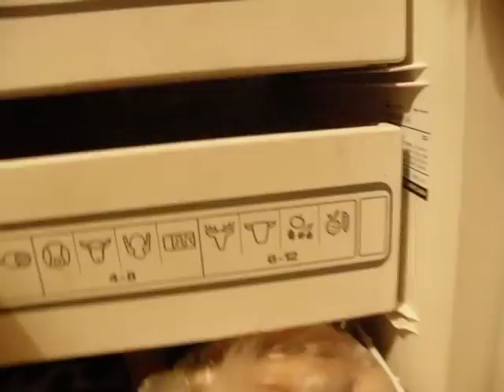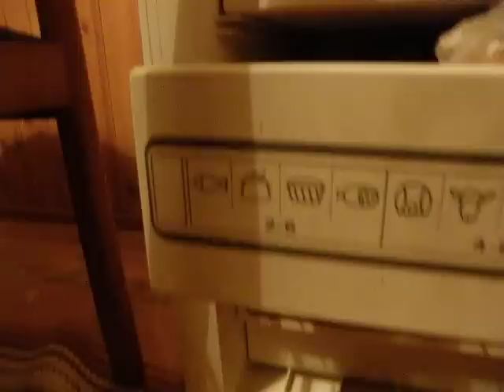Pakastettuja ruokia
Vähän oli hankalaa laittaa toi laatikko kiinni kun piti kuvata samalla